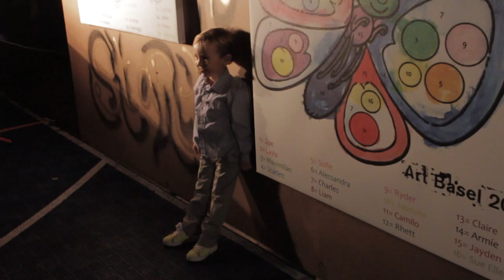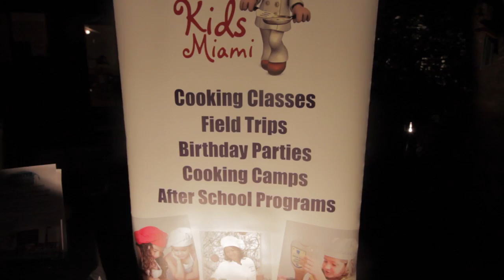LPP Art Basel 2014